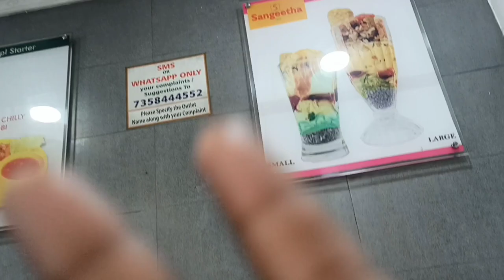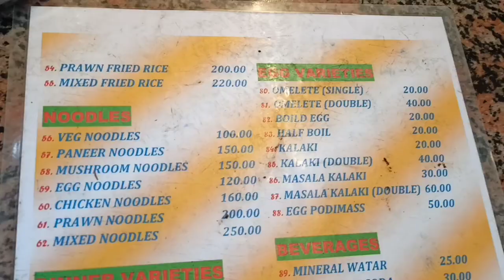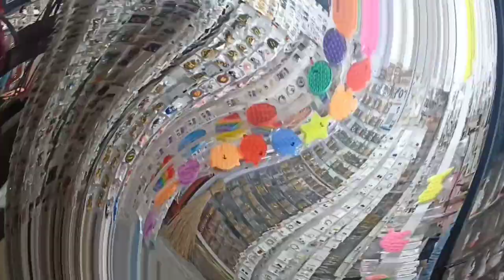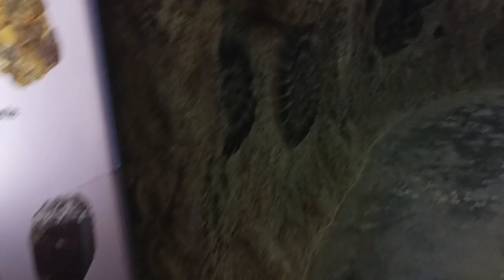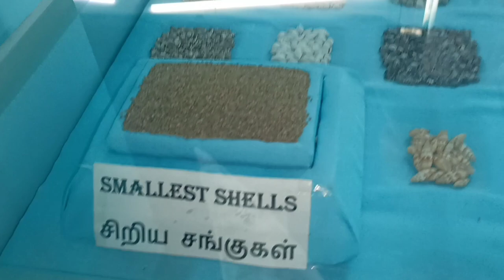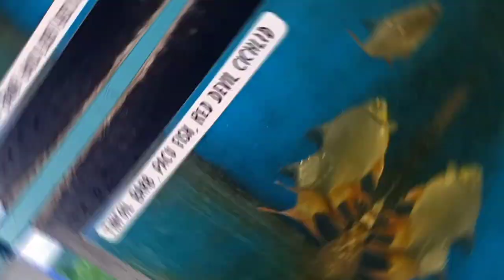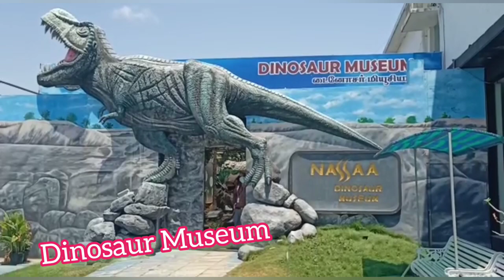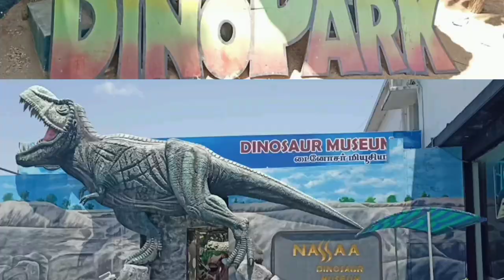Mahabalipuram,மகாபலிபுரம்,Seashell museum,Dinosaur museum,tourist places in chennai,five rocks,beach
Thank you to gowdamani and senthil and vadivelu.